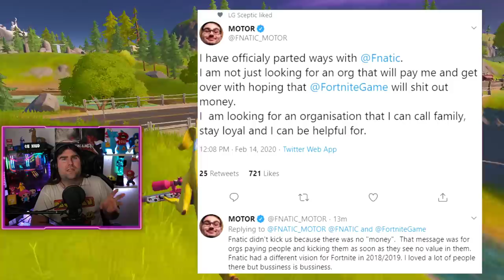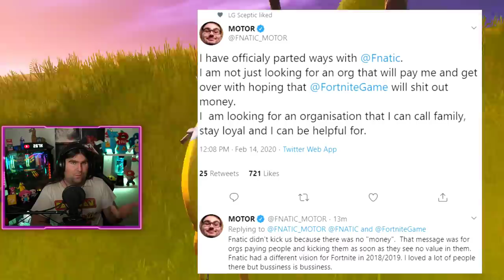1200 VBUCKS DA EPIC! + EVENTO SEASON 1 MANCATO! (FORTNITE NEWS)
Un TWEET UFFICIALE di EPIC GAMES annuncia 1200 VBUCKS OTTENIBILI! ECCO COME! Evento "ORO" SEASON 1 in ritardo o annullato?

BENVENUTO!

🔸 Peripherals

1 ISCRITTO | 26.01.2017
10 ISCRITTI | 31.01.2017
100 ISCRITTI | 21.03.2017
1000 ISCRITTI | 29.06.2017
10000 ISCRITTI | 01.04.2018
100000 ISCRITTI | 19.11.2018